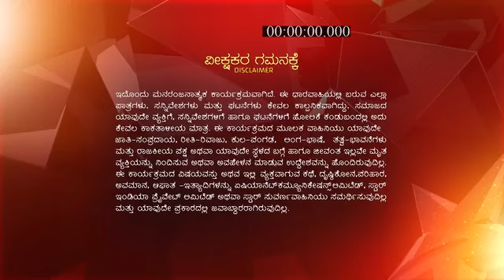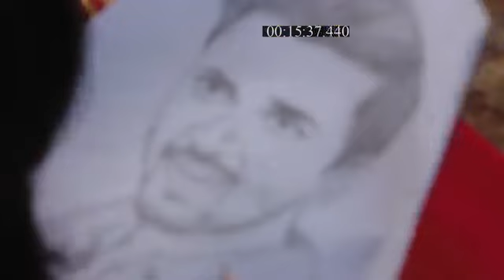S_O_Savithramma_S1_E51_EPISODE_Reference_only.mp4